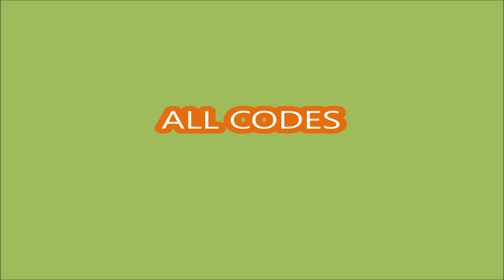*ALL CODES WORK* Flappy Bird Race ROBLOX | SEPTEMBER 29, 2023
Flappy Bird Race